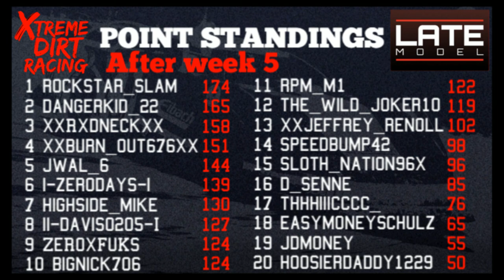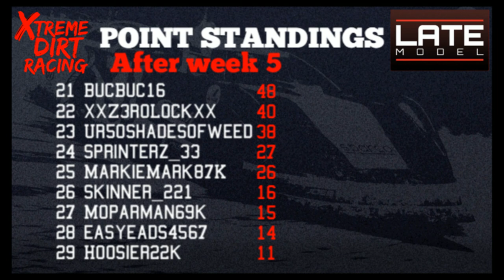SRX Late Model Series @ Straight River Speedway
Dirt Track Gaming on the SRXTheGame , Tony Stewart’s All American Racing,
Tony Stewart’s Sprint Car Racing
B-Main 0:00
A-Main 7:00